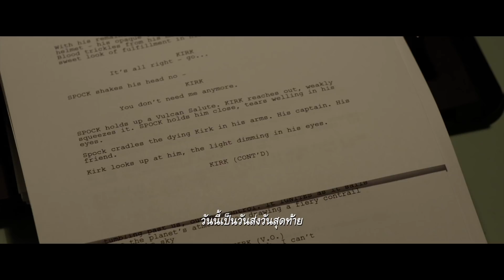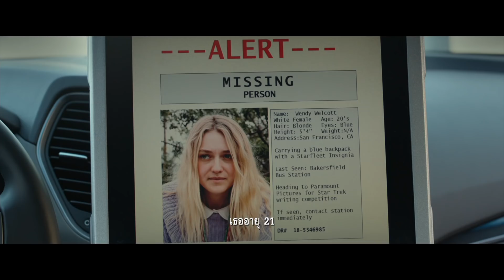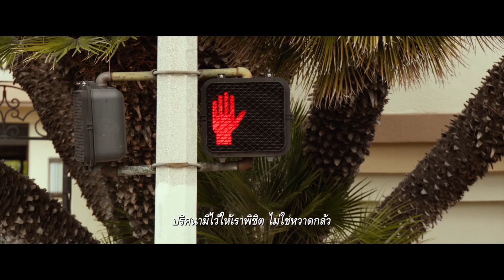Please Stand By - Official Trailer [ ตัวอย่าง ซับไทย ]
ภาพยนตร์ Feel Good น้ำตาซึม ผลงานเรื่องล่าสุด
จากสาวน้อยมหัศจรรย์ "ดาโกต้า แฟนนิ่ง"

เรื่องราวของเด็กสาวที่ป่วยเป็น ออทิสติก และเป็นเนิร์ด ผู้รอบรู้ทุกเรื่องของ STAR TREK พี่สาว ส่งตัวเธอไปพักอยู่ที่ศูนย์ดูแลเด็กพิเศษ วันหนึ่งเธอได้เห็นโฆษณาประกวดเขียนบท STAR TREK ภาคใหม่ เธอจึงตัดสินใจส่งบทเข้าประกวดด้วยความหวังว่า ถ้าได้เงินรางวัลชนะเลิศพี่สาวจะยอมให้เธอกลับไปอยู่บ้าน แต่ด้วยเวลาที่กระชั้นชิด เธอจึงตัดสินใจเดินทางไปส่งบทหนังให้ทางสตูดิโอด้วยตัวเอง การผจญภัยเล็ก ๆ ของสาวน้อยสุดเนิร์ดจึงเริ่มต้นขึ้น

19 เมษายนนี้ในโรงภาพยนตร์